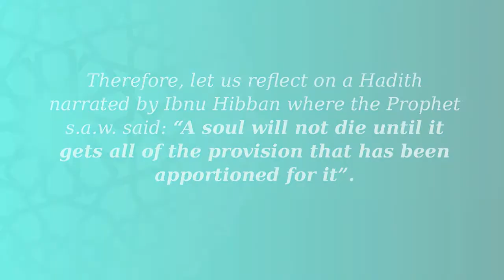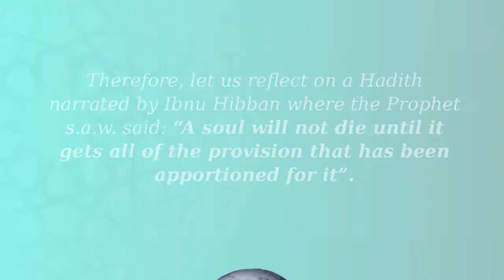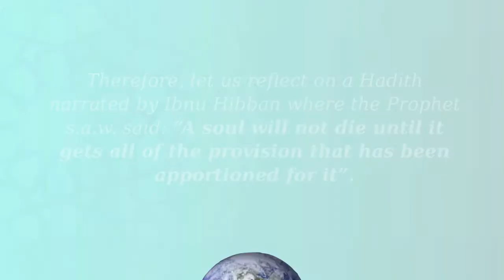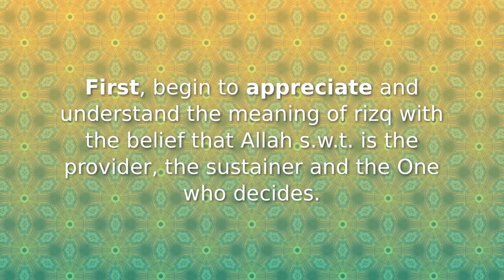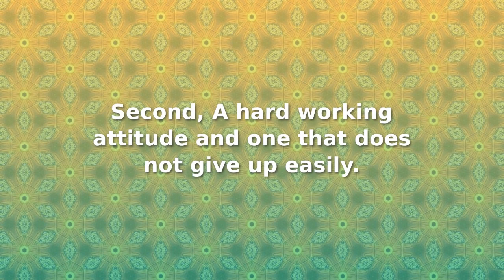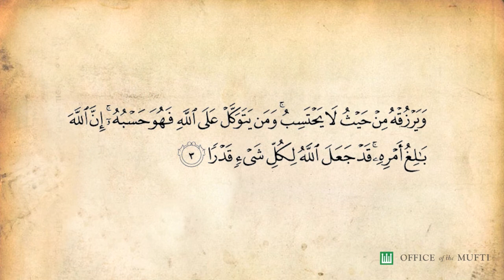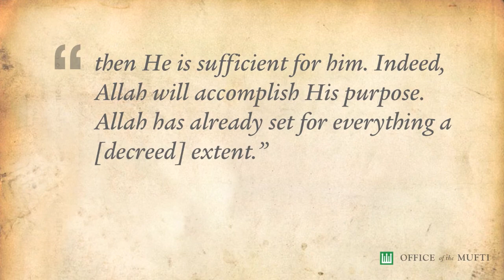The Concept of Rizq (Sustenance) In Islams